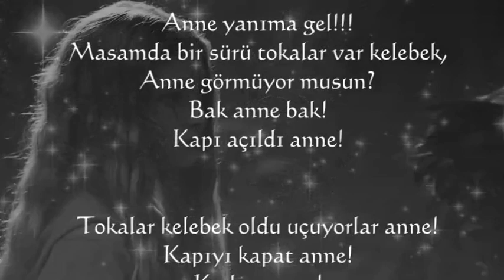Anne Yanıma Gel ~ Şiir: Demet Akyürek - Yorum: Funda Sağlam